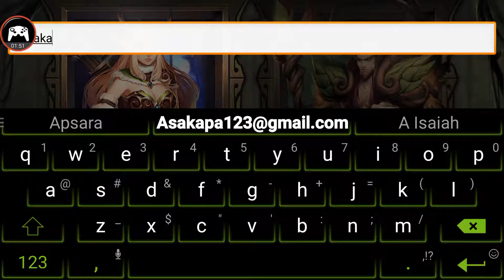Gods of Throne Gameplay Android / iOS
A magical fantasy RPG and SLG with millions players around the world!
Bounty Hunt that dangerous target appears everywhere! Hero Epic with great rewards from the evilest clans! All of these would be the special experience of your journey in the God of Throne.
Rise up, my young chief! Equip your team with brilliant heroes and work out your own strategy for all the risky trials!

Empower your heroes through training, evolve, breakout and each hero’s unique skills! Conduct a great team to complete your victory in God of Throne.

【Features】

[Global Community]
Battle as a league!
Players from all over the world will be able to play in the same servers.
Join the league and work with your fantastic members. Fight for the glory and face the enemy together!

Clash Race! Players from all servers can battle with each other anytime and anywhere!
Group up with your team members to be the last team standing!

[Lord of Sever]
Who is the most powerful one?
Summon heroes of top class and assemble the greatest team!
Join in the competitions and try to win the Champion of Devil Altar!

[Undefeated Array]
Equipment Enhance, Hero Upgrade, Evolve, Train, Breakout and Awake!
Do whatever you can to level up your heroes and obtain greater power!
Come up with the best strategy to win battles!

[Abundant Gifts]
Tons of Gold and Diamonds are waiting for you! Check in every day and continuous login will be rewarded with amazing gifts!

[Multi-language]
God of Throne is available for 9 different languages!
English, 한국어, 日本語, 中文简体, 中文繁體，Português， Русский язык，ภาษาไทย and Español!

iOS :
APK :